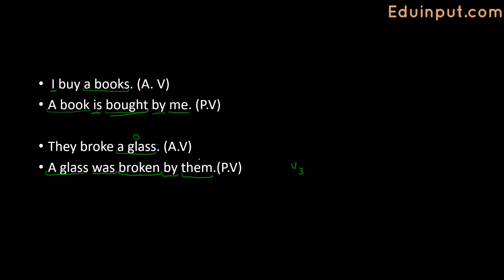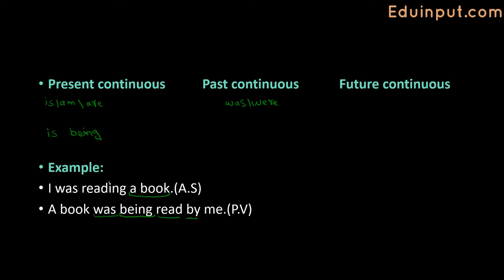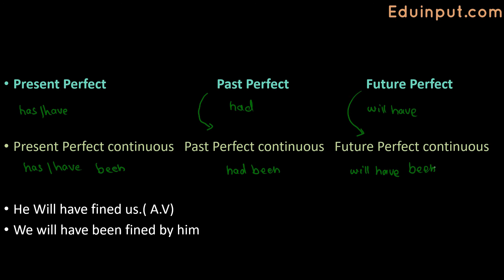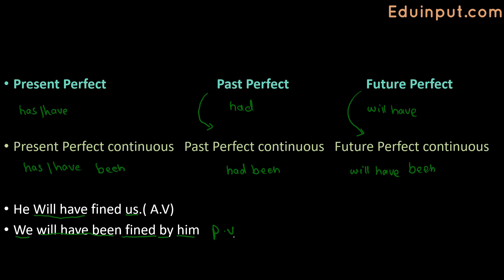Active Voice Passive Voice Trick | Active Voice and Passive Voice in English Grammar | JEE mains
In this video you will learn about Active  Voice  Passive Voice Trick.

00:00 - Active voice passive voice
01:10 - Present indefinite
01:35 - Past indefinite
01:46 - Future indefinite
03:36 - Present , Past , Future continuous
05:00 - Present perfect continuous  , Past perfect continuous  , Future perfect continuous